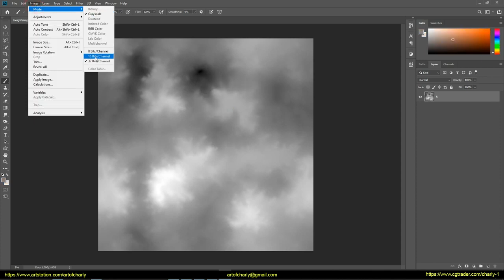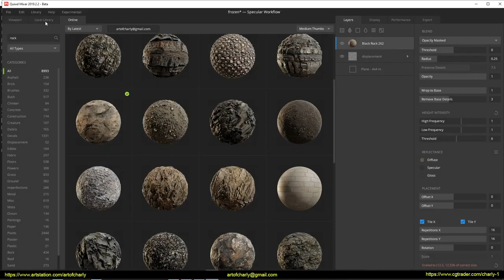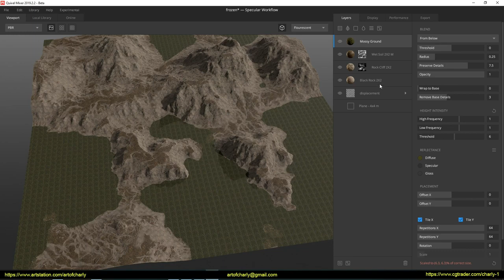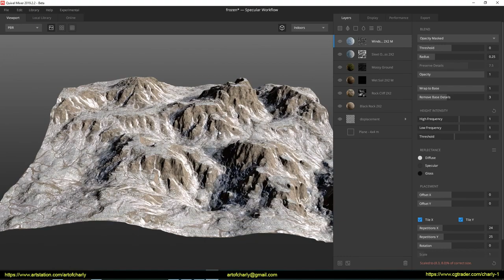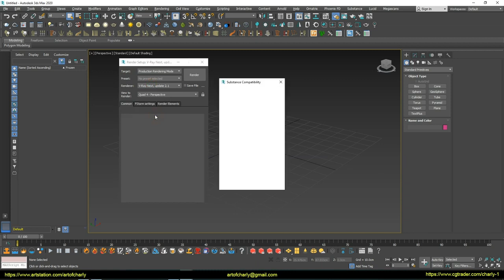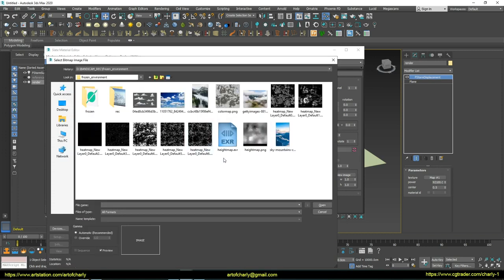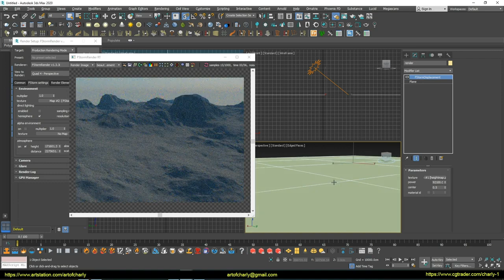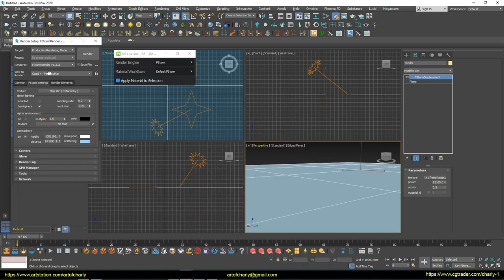Quixel mixer landscape texturing tutorial Render in 3ds Max and FStorm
في هذا الجزء سوف نتحدث:

- حول كيفية إنشاء المواد في Quixel  و
- كيفية تصدير هذه المواد إلى Quixel استيراد 3ds Max.
- حول كيفية تقديم المشهد في FStorm